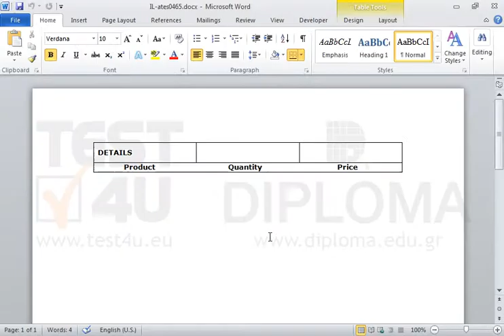Split the second line cell in three columns and one row.